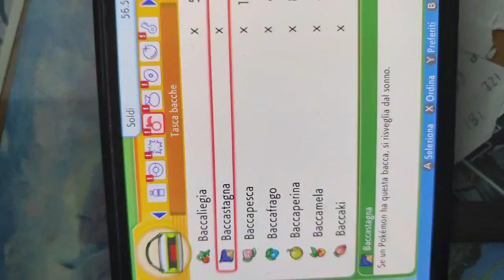Il gioco dei Pokémon del NAPOLI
ci siamo stati